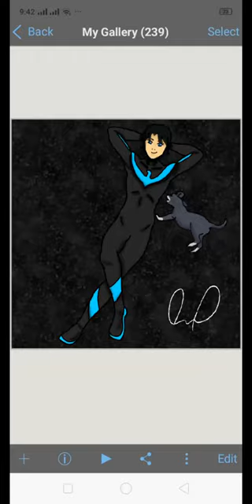Nightwing and Bitewing